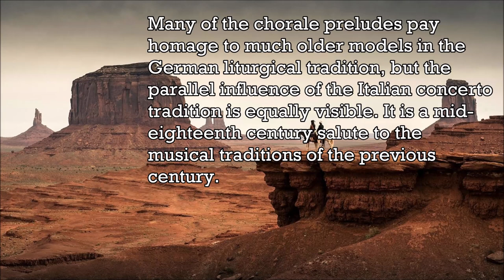Bach - 18 Chorale Preludes BWV 653 An Wasserflussen Babylon - Music | History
The Great Eighteen Chorale Preludes, BWV 651–668, are a set of chorale preludes for organ prepared by Johann Sebastian Bach in Leipzig in his final decade (1740–1750), from earlier works composed in Weimar, where he was court organist. The works form an encyclopedic collection of large-scale chorale preludes, in a variety of styles harking back to the previous century, that Bach gradually perfected during his career. Together with the Orgelbüchlein, the Schübler Chorales, the third book of the Clavier-Übung and the Canonic Variations, they represent the summit of Bach's sacred music for solo organ. Early versions of almost all the chorale preludes are thought to date back to 1710–1714, during the period 1708–1717 when Bach served as court organist and Konzertmeister (director of music) in Weimar, at the court of Wilhelm Ernst, Duke of Saxe-Weimar. As a result of encouragement from the Duke, a devout Lutheran and music lover, Bach developed secular and liturgical organ works in all forms, in what was to be his most productive period for organ composition. As his son Carl Philipp Emanuel Bach mentions in his obituary or nekrolog: "His grace's delight in his playing fired him to attempt everything possible in the art of how to treat the organ. Here he also wrote most of his organ works." During Bach's time at Weimar, the chapel organ there was extensively improved and enlarged; occupying a loft at the east end of the chapel just below the roof, it had two manual keyboards, a pedalboard and about a dozen stops, including at Bach's request a row of tuned bells. It is probable that the longer chorale preludes composed then served some ceremonial function during the services in the court chapel, such as accompanying communion. When Bach moved to his later positions as Kapellmeister in Köthen in 1717 and cantor at the Thomaskirche in Leipzig in 1723, his obligations did not specifically include compositions for the organ. The autograph manuscript of the Great Eighteen, currently preserved as P 271 in the Berlin State Library, documents that Bach began to prepare the collection around 1740, after having completed Part III of the Clavier-Übung in 1739. The manuscript is made up of three parts: the six trio sonatas for organ BWV 525–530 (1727–1732); the Canonic Variations on "Vom Himmel hoch da komm' ich her" BWV 769 added at the same time as the chorale preludes (1739–1750); and an early version of Nun komm' der heiden Heiland (1714–1717), appended after Bach's death. The first thirteen chorale preludes BWV 651–663 were added by Bach himself between 1739 and 1742, supplemented by BWV 664 and 665 in 1746–7. In 1750 when Bach began to suffer from blindness before his death in July, BWV 666 and 667 were dictated to his student and son-in-law Johann Christoph Altnikol and copied posthumously into the manuscript. Only the first page of the last choral prelude BWV 668, the so-called "deathbed chorale", has survived, recorded by an unknown copyist. The piece was posthumously published in 1751 as an appendix to the Art of the Fugue, with the title "Wenn wir in höchsten Nöthen sein" (BWV 668a), instead of the original title "Vor deinen Thron tret ich hiermit" ("Before your throne I now appear"). There have been various accounts of the circumstances surrounding the composition of this chorale. The biographical account from 1802 of Johann Nicolaus Forkel that Altnikol was copying the work at the composer's deathbed has since been discounted: in the second half of the eighteenth century, it had become an apocryphal legend, encouraged by Bach's heirs, Carl Philipp Emmanuel Bach and Wilhelm Friedmann Bach. The piece, however, is now accepted as a planned reworking of the shorter chorale prelude Wenn wir in höchsten Nöthen sein (BWV 641) from the Orgelbüchlein (c 1715).